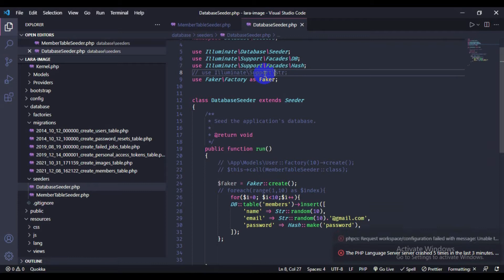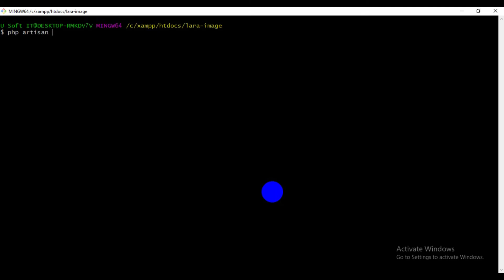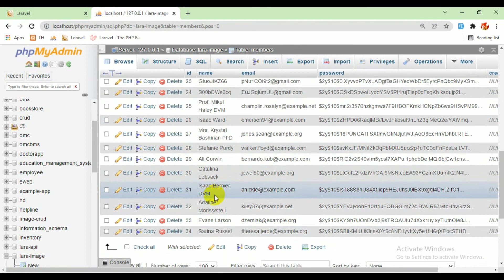Seeding Data Into Database Using Only Faker Class In Laravel | Part 35.2 | Laravel Bangla Tutorial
Seeding Data Into Database Using Only Faker Class In Laravel | Laravel Bangla Tutorial
Previous Tutorial Link:
05. Laravel Bangla Tutorial For Beginner 05 Install Laravel 8 and Authentication